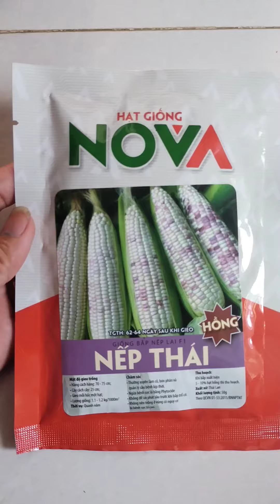Bắp nếp Thái Hồng - Hạt giống Nova